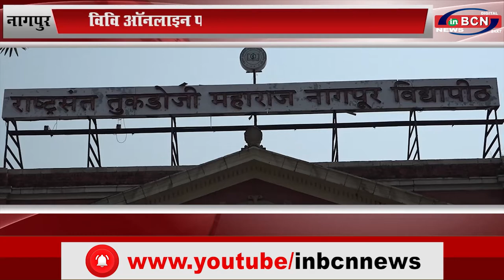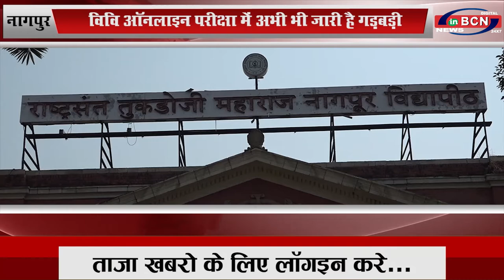नागपुर: विवि ऑनलाइन परीक्षा में अभी भी जारी है गड़बड़ी...INBCN NEWS